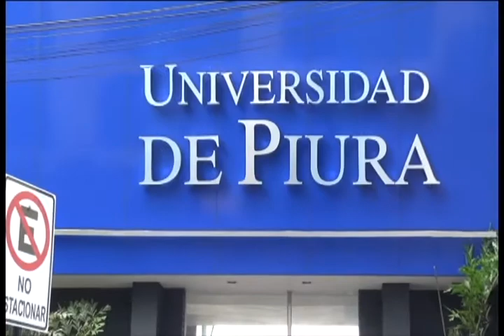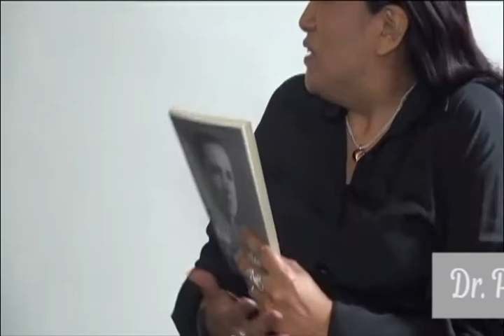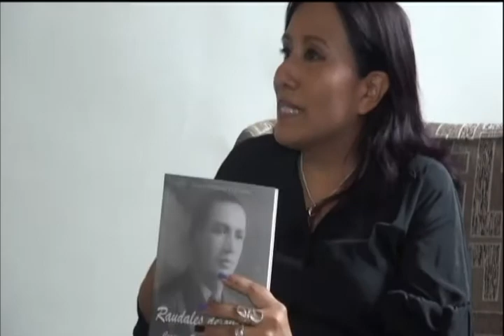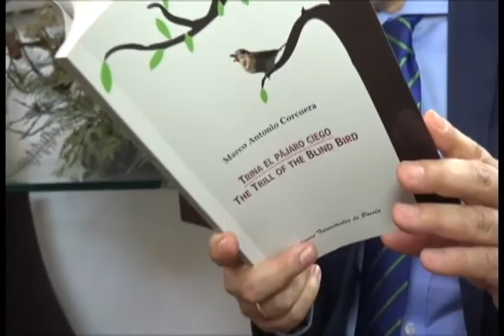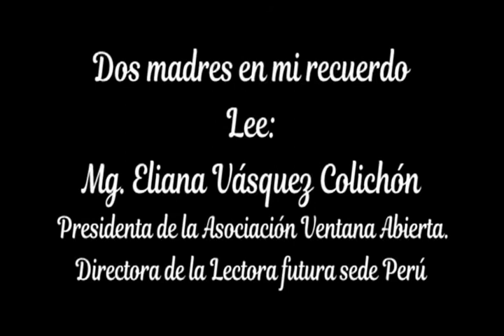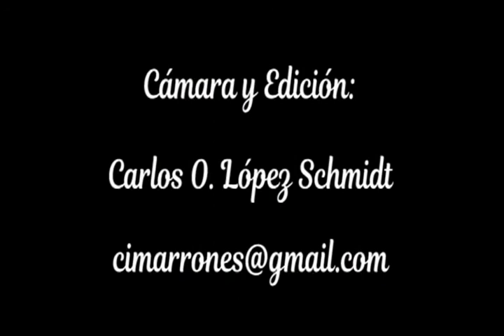Entrevista al Dr. Paul Corcuera, por 100 años nacimiento del poeta peruano Marco Antonio Corcuera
El Dr. Paul Corcuera, representante de la Fundación Marco Antonio Corcuera, concede esta entrevista a la Mg. Eliana Vásquez Colichón, presidenta de la Asociación cultural Ventana Abierta y directora de La lectora futura Perú, a fin de difundir las actividades que se celebran este 2017 al cumplirse cien años del nacimiento del poeta.